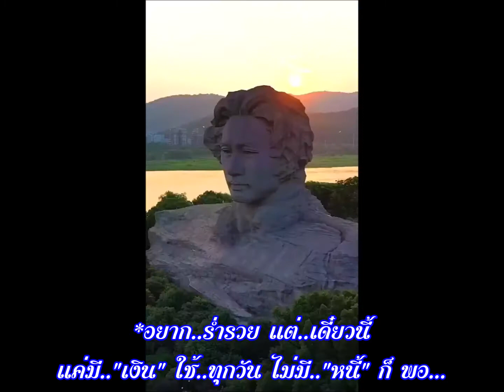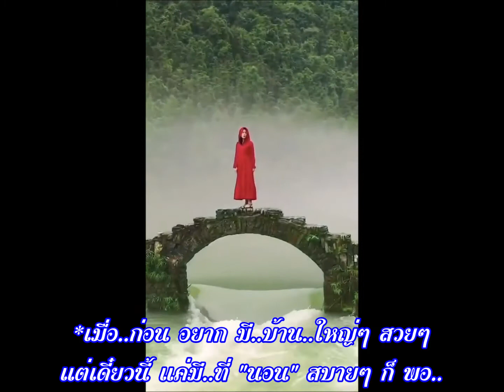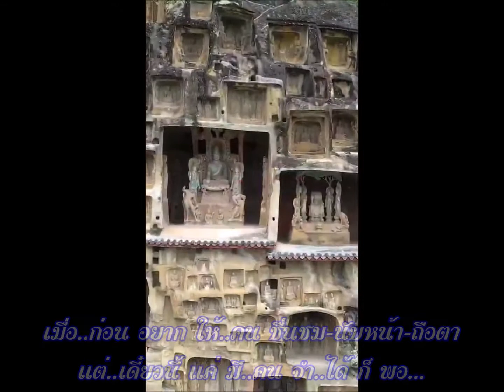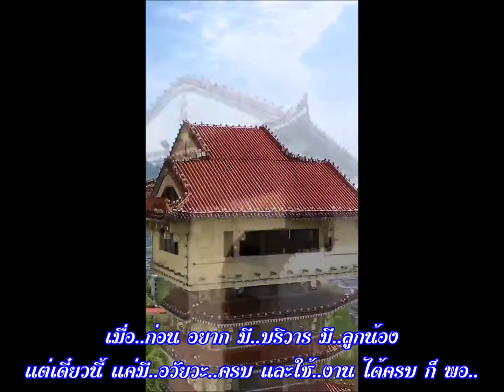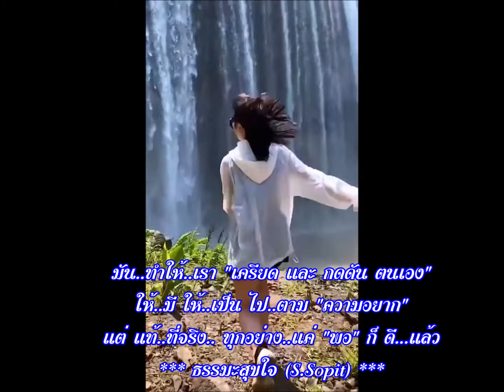เพลงไพเราะ ซึ้งๆ พร้อม คติ..สอนใจ *เมื่อ..ก่อน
*เมื่อ..ก่อน อยาก..ร่ำรวย
แต่เดี๋ยวนี้ แค่มีเงิน..ใช้..ทุกวัน ไม่มี..หนี้ ก็ พอ..
เมื่อ..ก่อน อยากมี..ตำแหน่ง..สูงๆ
แต่เดี๋ยวนี้ แค่มี..งาน..ให้..ทำ ก็ พอ..
เมื่อ..ก่อน อยาก กิน..หรูๆ อาหาร..อร่อยๆ
แต่เดี๋ยวนี้ แค่มี..กิน..ทุกมื้อ ก็ พอ..
เมื่อ..ก่อน อยาก เอา..ชนะ..ทุกคน
แต่เดี๋ยวนี้ แค่ทำ..อะไร ให้..สำเร็จได้ ก็ ..พอ
เมื่อ..ก่อน อยาก อวด..คน..อื่นๆ
แต่เดี๋ยวนี้ แค่..ผ่าน..ไปได้ แต่ละ..วัน ก็ พอ..
เมื่อ..ก่อน อยากมี..บ้าน..ใหญ่ๆ สวยๆ
แต่เดี๋ยวนี้ แค่มี  ที่นอน..สบายๆ ก็ พอ..
เมื่อ..ก่อน อยากไป..ท่องเที่ยว..ที่ไกลๆ หรูๆ อยู่..สบายๆ
แต่เดี๋ยวนี้ แค่ได้..ออกไป สวนสาธารณะ..ใกล้..บ้าน ก็ พอ..
เมื่อ..ก่อน อยากให้..คน..ชื่นชม นับหน้า..ถือตา
แต่เดี๋ยวนี้ แค่มี..คน..จำ..ได้ ก็ พอ..
เมื่อ..ก่อน อยากมี..ฝัน..สวยหรู ดู..ดี มี..อนาคต
แต่เดี๋ยวนี้ แค่..ตื่น..ได้ ทุกเช้า พร้อม..ลมหายใจ ก็ พอ..
เมื่อ..ก่อน อยากมี..บริวาร  มี..ลูกน้อง
แต่เดี๋ยวนี้ แค่มี  อวัยวะ..ครบ และ ใช้..งาน ได้..ครบ ก็ พอ..
เมื่อ..ก่อน อยากมี..รถเก่ง..หรูๆ สมรรถนะ ดีๆ
แต่เดี๋ยวนี้ แค่..ยังเดิน..ทาง ไป-มา..ได้ ก็ พอ..
เมื่อ.ก่อน อยากมี..ลูก เรียน..หนังสือ..เก่งๆ
แต่เดี๋ยวนี้ แค่เขา..เป็น คน..ดี ของ สังคม ก็ พอ..
เมื่อ..ก่อน อยากมี..ที่ดิน..แปลง..ใหญ่ๆ
แต่เดี๋ยวนี้ แค่มี..กระถาง-ต้นไม้ อยู่..แค่ ในระเบียง ก็ พอ..
*เมื่อ ชีวิต..คนเรา มา..ถึง จุด..สูงสุด ของ ชีวิต..
ความเหนื่อย..ล้า จาก..ความอยาก..ที่เกิน..พอดี
*มัน.. ทำให้..เรา เครียด..และกดดัน..ตนเอง
ให้..มี ให้..เป็น ไป..ตาม "ความอยาก"
แต่ แท้..ที่จริง ..ทุกอย่าง..แค่ "พอ" ก็ ดี...แล้ว
***วิดีโอเพลง ประกอบธรรมะสอนใจ นี้ ได้จัดทำขึ้นเพื่อเป็นธรรมทานเท่านั้น ไม่มีการจำหน่ายแต่ประการใด ซึ่งทางผู้จัดทำมิใช่เจ้าของลิขสิทธิ์ บทเพลงและภาพเหล่านี้ ทางผู้จัดทำมิได้มีเจตนาใดๆ นอกเหนือจาก ต้องการเผยแผ่เป็นธรรมทาน และต้องขออภัยเจ้าของลิขสิทธิ์ทั้งหลาย มา ณ. ที่นี้ด้วย
หากได้ละเมิดลิขสิทธิ์ของท่าน ทางผู้จัดทำหวังว่าจะได้รับการอนุเคราะห์ จากท่านด้วยเป็นอย่างดี และขอให้ท่านผู้เป็นเจ้าของลิขสิทธิ์และ ผู้รับฟัง รับชมทุกท่าน ได้รับกุศลผลบุญ แห่งอานิสงส์ สอนใจ.. และขอให้พบเจอแต่ความสุข ความเจริญในชีวิต การงาน และการเงิน คิดหวังสิ่งใดให้สมหวังดั่งตั้งใจทุกประการ มั่งมีศรีสุข ร่ำรวยเงินทอง และ ขอให้เจริญด้วยอายุ วรรณะ สุขะ พละ ด้วยเทอญ.
*ขอบคุณเพื่อนๆ ทุกคน ที่ติดตาม..ธรรมะสุขใจ
หากชอบ ช่วย..แบ่งปัน..ได้นะ  และ สามารถดู.. VDO ทั้งหมด
ของ “ธรรมสุขใจ” เพิ่มเติม ได้ที่..
By.. ธรรมะสุขใจ (S.Sopit)